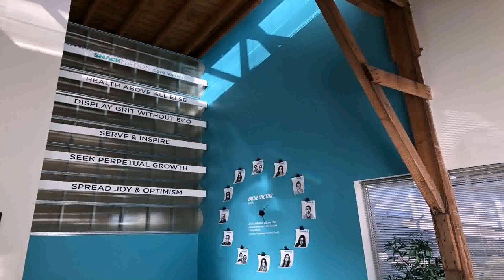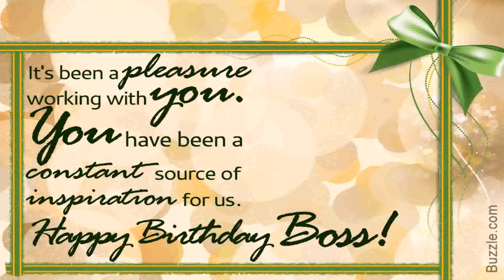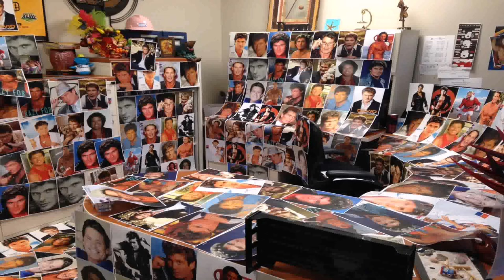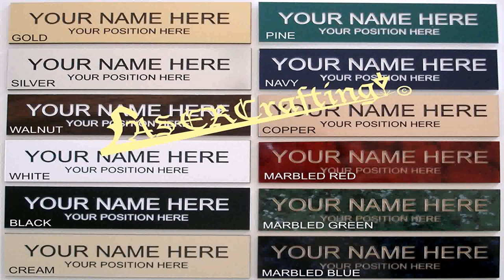Office Decoration Ideas For Boss Birthday